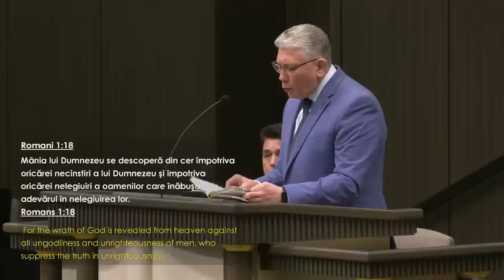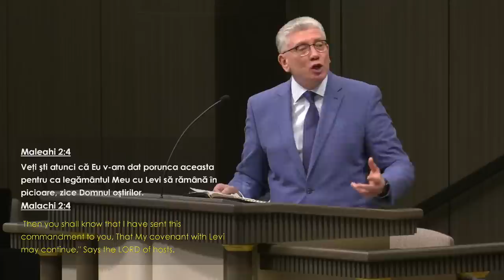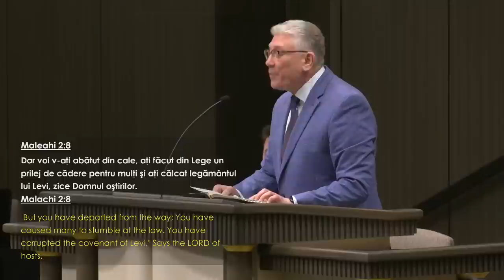Cristian Ionescu - Lucrurile care transformă o casă de rugăciune într-o peșteră de tâlhari